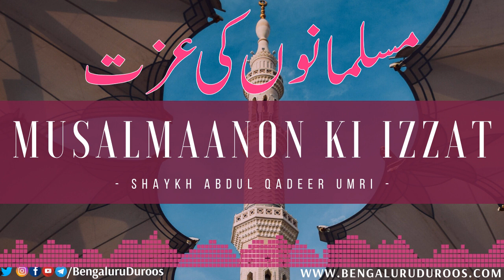Musalmaanon Ki Izzat | Shaykh Abdul Qadeer Umri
Topic: Musalmaanon Ki Izzat

This clip is taken from the lecture:
Masjid Ka Paighaam

٠٠٠٠٠٠٠٠٠٠٠٠٠٠٠٠٠٠٠٠٠٠٠٠٠٠٠٠٠٠٠٠٠٠٠٠٠٠٠٠